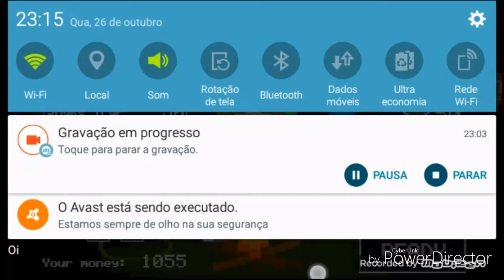Sit N Survive #1? Jogo igual fnaf é SQN só do mesmo criador mesmo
Nesse video eu mostro esse jogo Sit N Survive que é você tem que sobreviver na floresta comptando coisas se defendendo dos monstros comendo bebrndo e esse jogo é do mesmo criador de fnaf que é um jogo que eu gosto muito